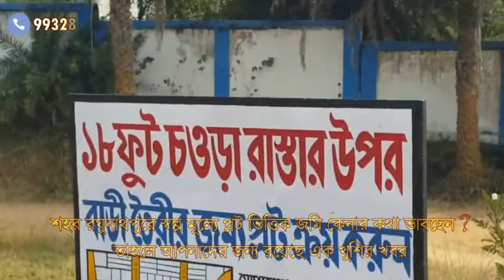নন্দীগ্রামে বিজেপির বিশাল জনসভা ও যোগদান কর্মসূচি